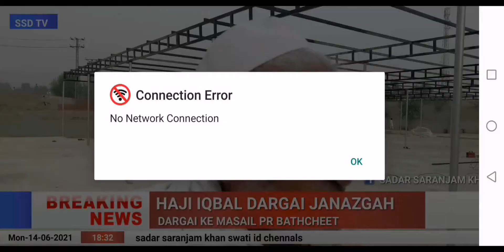dargai janazgah pr kam jari sadar sarAnjam khan